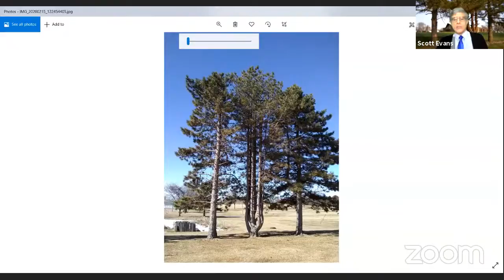"Knowledge, Too Wonderful" 11:00 am, Sermon Cut, Jan. 17, 2021, Psalm 139:1-6 Doniphan-Rosedale UMC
"Knowledge, Too Wonderful" 11:00 am, Jan. 17, 2021, Psalm 139:1-6, Doniphan-Rosedale UMC Parish, Pastor Scott Evans: David speaks of God's mind for us and how God cares to know us.